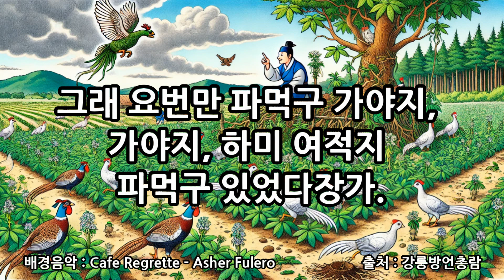(ep31) 꿩밥(반하, 半夏)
광화문선비가 강릉사투리로 강릉의 전통문화를 전해 드립니다.